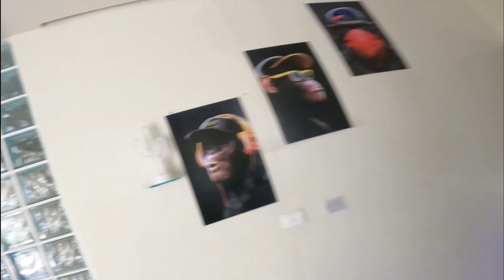acho que meu irmãozinho não vai aguentar passar mais dias aqui… 😔💔